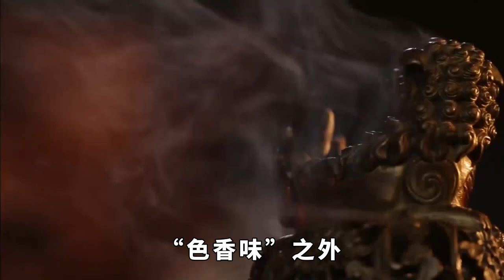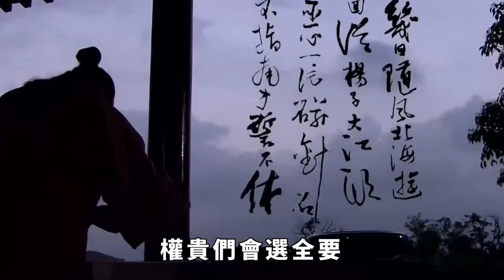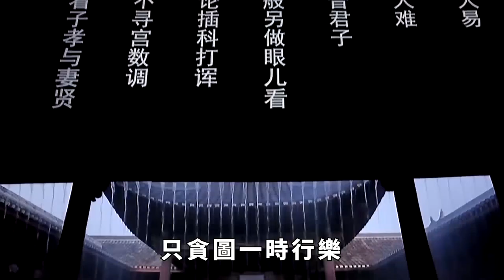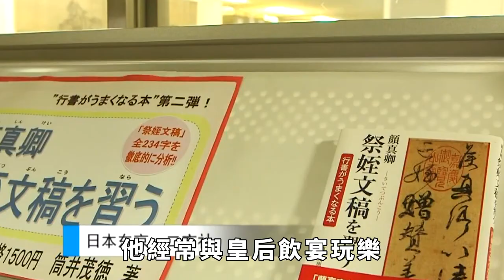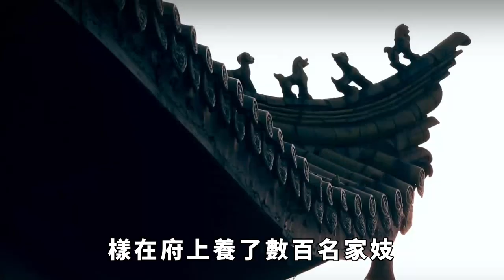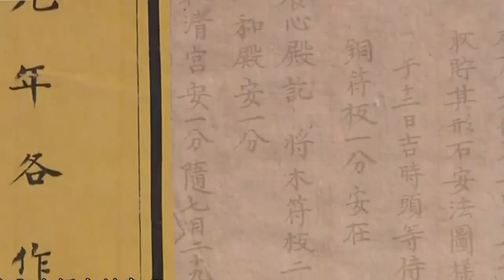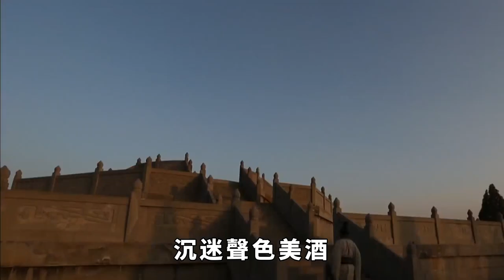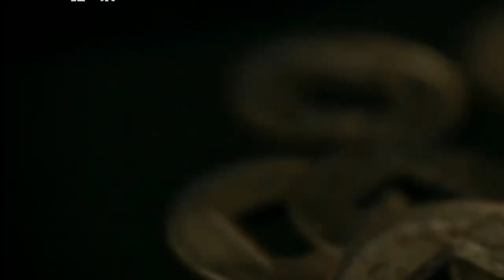你聽說過“肉臺盤”嗎？古代權貴的夜生活有多會玩？其奢靡程度你想都不敢想【包包說歷史】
五代十國歷史很短暫，只有五十餘年，是一個十分混亂的時代。權貴們的夜生活的荒唐程度也達到了前所未有的程度。究竟奢靡到了什麼程度？历史 請注意，本影片是專注於講解社會新聞和奇聞異事，完全符合YouTube社群準則。